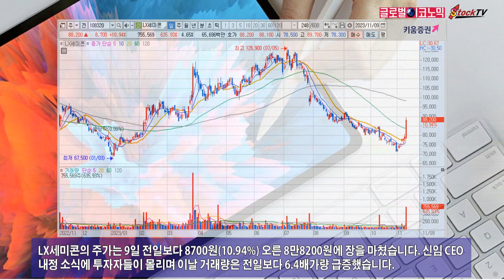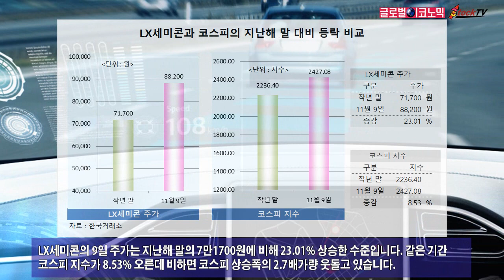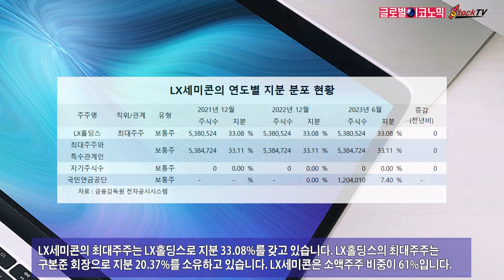LX세미콘, 새 CEO에 주가 급등…이윤태 효과?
LX세미콘은 올해 3분기 부진한 실적을 공시했지만 주가는 되레 큰 폭으로 올랐습니다. LX세미콘이 새 CEO에 이윤태 전 삼성전기 사장을 내정하면서 기대감이 반영된 것으로 보입니다.
LX세미콘의 주가는 9일 전일보다 8700원(10.94%) 오른 8만8200원에 장을 마쳤습니다. 신임 CEO 내정 소식에 투자자들이 몰리며 이날 거래량은 전일보다 6.4배가량 급증했습니다.
이윤태 사장 내정자는 삼성전자, 삼성디스플레이, 삼성전기 등을 거치며 실무와 경영에서 풍부한 경륜을 갖췄습니다. 그는 삼성전기 경영을 맡을 당시 사상 최고 실적을 이끌기도 했습니다.
LX세미콘은 불확실한 경영환경을 대비하고 선제적인 미래 준비를 위해 반도체를 비롯한 부품사업에서 뛰어난 역량과 전문성을 갖춘 사업가를 신임 CEO로 내정했다고 설명했습니다.